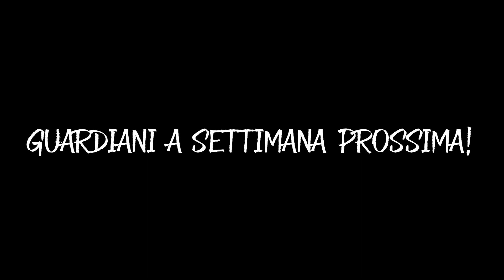XUR VI ASPETTA SULLA TERRA [01/09/23] DESTINY GAMEPLAY ITA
Che cosa troviamo da XUR questa settimana?